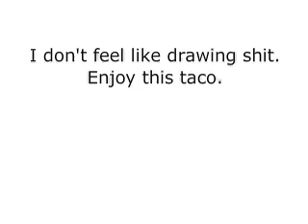I'VE BEEN TAGGED OOOOOH NOOOOO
I was tagged.
Sorry for the lack of imagery.

EDIT:  Btw, I hate Spore now.